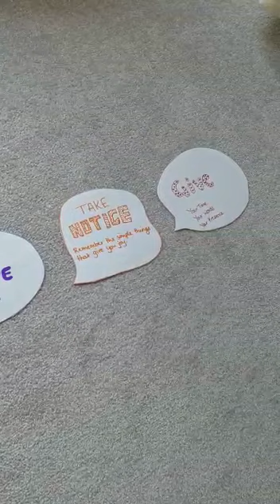Boxercise! - With Tor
Tor is back to help you stay fit and healthy at home :)
Brookfields SEN School
Just giving :